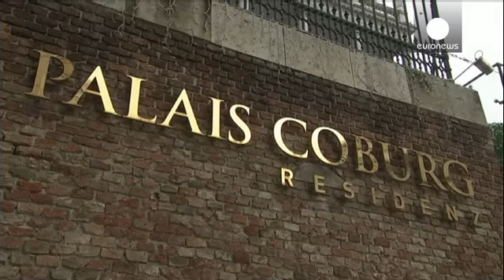В Вене начался решающий раунд переговоров по иранской ядерной программе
Координатор "шестерки" (пять постоянных членов Совета Безопасности ООН и Германия) Кэтрин Эштон и министр иностранных дел Ирана Джавад Зариф на встрече в иранском посольстве согласовали процедурные детали нового раунда консультаций. Зариф назвал переговоры "хорошими" и добавил, что все будет зависеть от политической воли к достижению конкретных результатов. Запад же требует гибкости от Тегерана.

   "Шестерка" международных переговорщиков и Иран постараются преодолеть оставшиеся разногласия. К п…